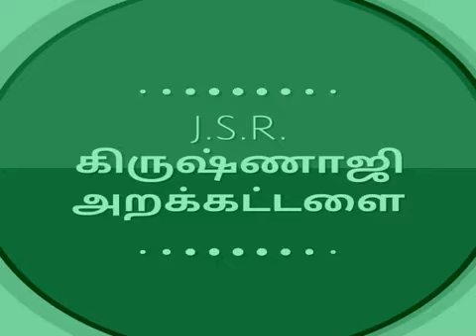060-கோவில் தூண்களின் பாகங்கள் Parts of the temple pillars HISTORY OF KRISHNAGIRI KHRDT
அருங்காட்சியக காப்பாளர் திரு . கோவிந்தராஜ் அவர்களின் விளக்கம்